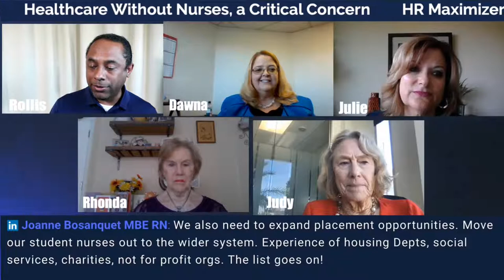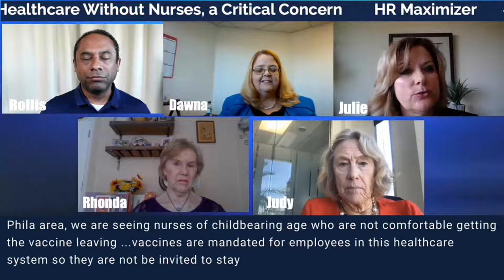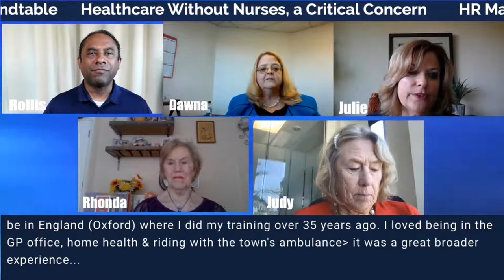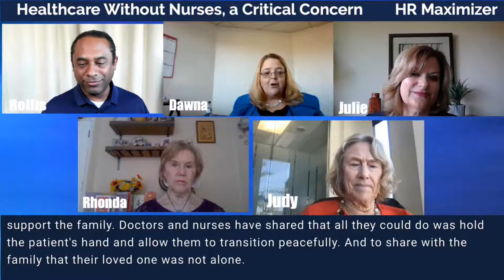Healthcare without Nurses, a critical concern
Join us tomorrow, October 21st at 2 PM CST for another episode of thursdayroundtable livewithrollis.

Four amazing Nurse leaders will be joining your host Rollis Fontenot III and we will talk about Healthcare without Nurses, a critical concern.

Panelists:
Dawna Cato, PhD., RN, NPD-BC
CEO AzNA

Rhonda Anderson, DNSc(h), BS, MPA, RN, FAAN
International Consultant, President American Nurses Credentialing Center

Julie Bowman, MSN, RN
CNO Abrazo Arrowhead Hospital

Judith F. Karshmer, Ph.D., PMHCNS-BC, FAAN
Dean ASU Edson College of Nursing & Health Innovation

livewithrollis EP # 234

Please click the “Remind Me” button so that you will know when we go live.